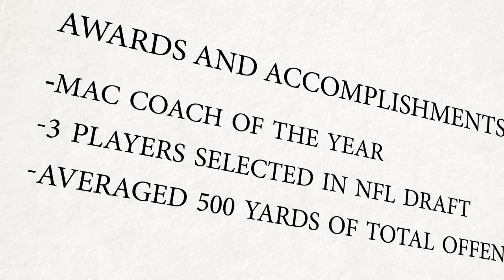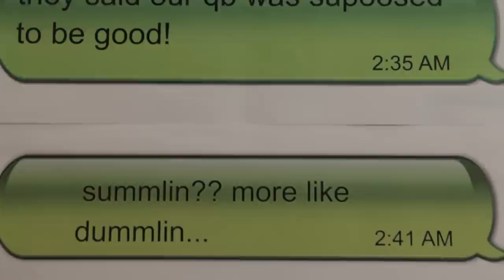SEC Shorts - Best SEC costumes for Alabama fans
If you're one of the folks who still hasn't picked out their Halloween costume for this year, then you might find a winner in the SEC football costume ideas.